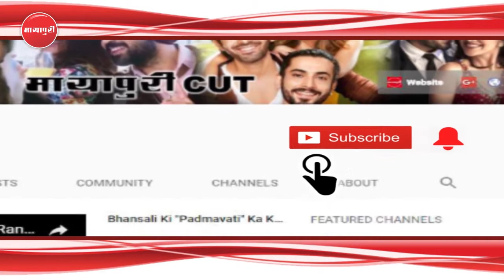In Wajahon Se Film Karne Se Inkar Kar Rahi Hain "Deepika Padukone" | Padmavat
दीपिका पादुकोण इस समय अपनी शादी को लेकर सुर्खियों में छायी हुई हैं। खबरों की मानें तो दीपिका और रणवीर इसी साल नवंबर में शादी कर सकते हैं । इसके अलावा दीपिका एक और वजह से चर्चा में आ गई हैं । वो है उनकी फीस। दीपिका की हालिया रिलीज फिल्म 'पद्मावत' ने बॉक्स ऑफिस पर कई रिकॉर्ड तोड़ दिए । ये फिल्म साल 2018 की सबसे ज्यादा कलेक्शन करने वाली फिल्म बन गई है ।